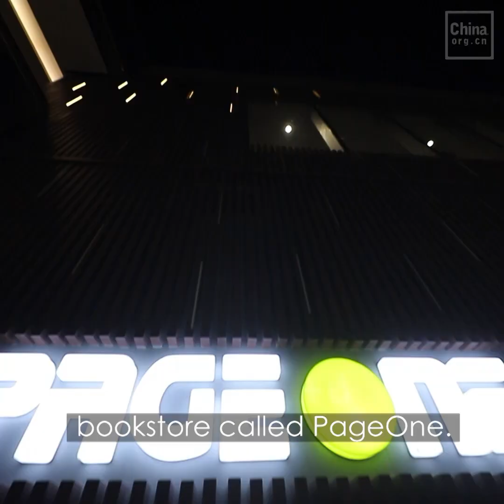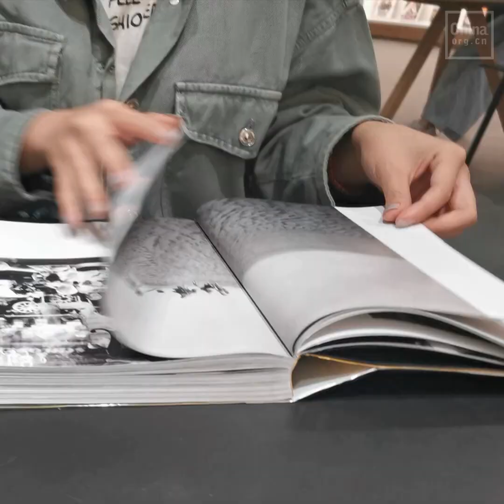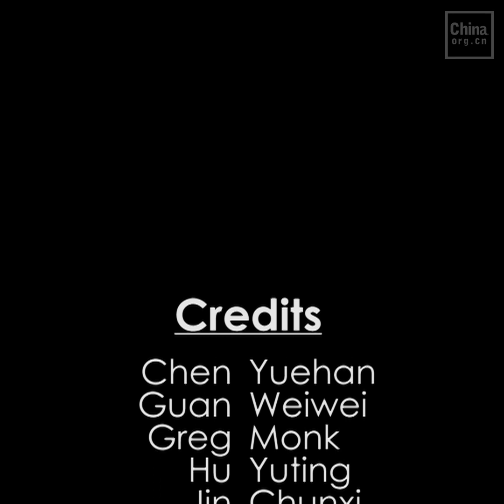NIGHT-TIME ECONOMY FLOURISHES IN BEIJING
Here are some exciting things to do at night in Beijing. Which of these would you do on a night out?